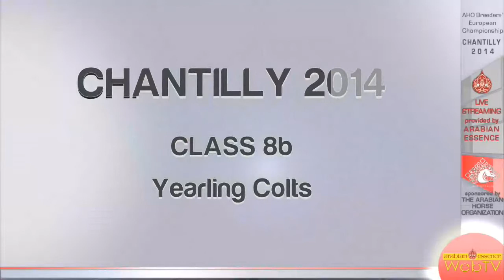Chantilly 2014 - Class 8b